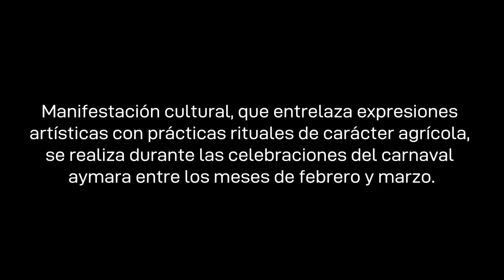LAWA K´UMUS 💃🕺PUNO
🎥 Dirección Desconcentrada de Cultura Puno